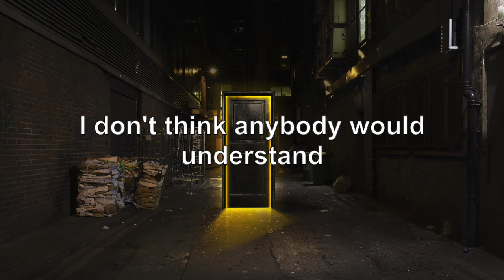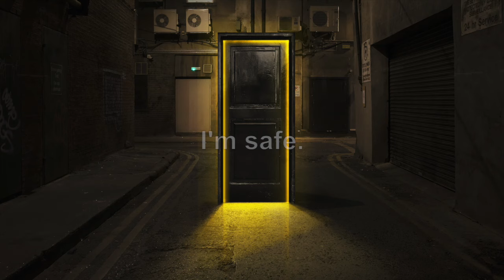Simon Community | 50 Years of Closing Doors on Homelessness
For 50 years, the Simon Community have been helping people Close the Door on Homelessness. To mark this, our ClosingDoors campaign shares our clients’ experiences of moving on from homelessness, and the safety and security of closing their own front door behind them.